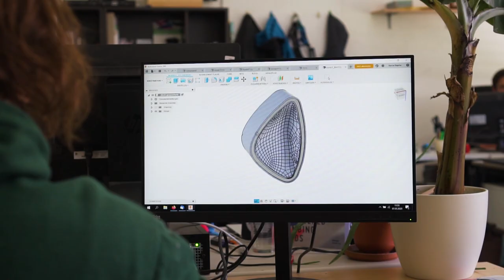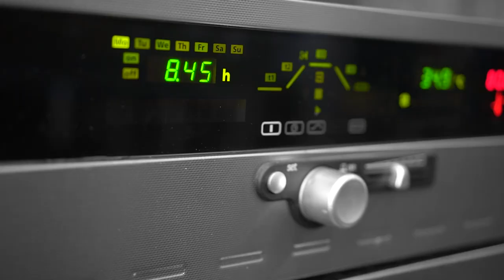Climbing Hold Production - efficient and innovative @ POLYTALON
Take a look behind the scenes of climbing hold production at POLYTALON. From the first shaping by hand to the automated demolding and route setting. Experience how our POLY-sided shapes and TALON-sharp lines are made.